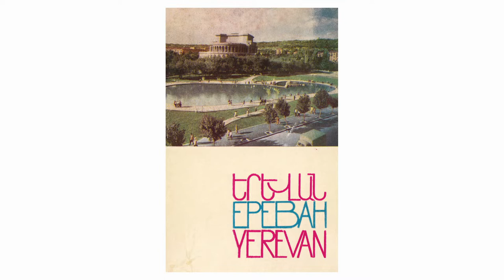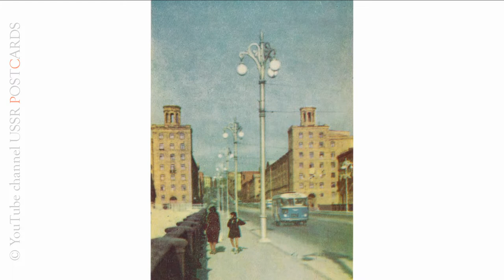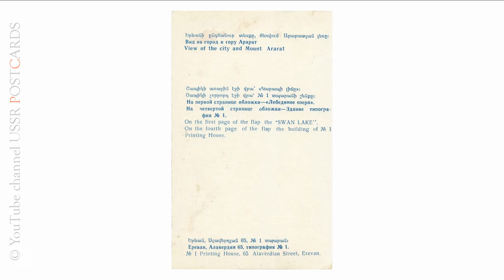Երևան / Ереван / Yerevan - 1960-е годы, набор открыток, 22 шт., издательство "Типография № 1" АрмССР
Слайд-шоу - демонстрация товара для интернет-аукционов: Violity / ebay / Etsy

П е р е ч е н ь :
00:00 - cover
00:07 - Проспект Ленина
00:21 - Здание министерства легкой промышленности Армянской ССР на площади им. Ленина
00:35 - Московская улица
00:49 - Киевская улица
01:03 - Площадь Шаумяна
01:17 - Площадь Спандаряна
01:31 - Памятник Хачатуру Абовяну. (1805–1848), великому армянскому писателю, педагогу, этнографу (скульптуры С. Степанян и Г. Таманян)
01:45 - Театр оперы и балета имени А. А. Спендиарова
01:59 - Дом-музей Ованеса Туманяна, выдающегося армянского поэта (1869–1923)
02:13 - Обсерватория Академии наук Армянской ССР в парке им. Гукасяна
02:27 - Матенадаран – хранилище древних рукописей (арх. М. Григорян)
02:41 - Политехнический институт
02:55 - Кинотеатр "Москва"
03:09 - Ереванский вокзал
03:23 - Жилые дома на улице Таманяна
03:37 - Новые кварталы в серверной части города
03:51 - Крытый городской рынок
04:05 - Стадион
04:19 - Вокзал детской железной дороги
04:33 - Храм Рипсимэ (618 г.) в Эчмиадзине
04:47 - Эчмиадзин (близ Еревана)
05:01 - Вид на город и гору Арарат
05:15 - обратная сторона открытки
05:31 - date code

О п и с а н и е :
ԵՐևԱՆ / ЕРЕВАН / YEREVAN
Ереван, Алавердян 65, типография № 1.
Цена 1-20